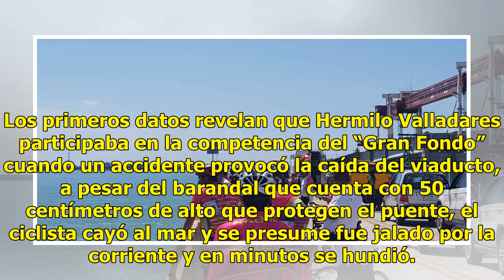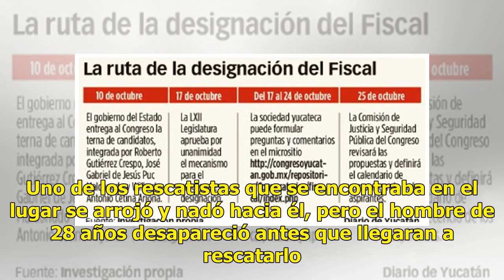Ciclista cae de un puente en Campeche, continua desaparecido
CIUDAD DEL CARMEN.—  Un joven de 28 años de edad identificado como Hermilo Valladares empleado de la empresa Marinsa, cayó del puente de la Unidad; el cuerpo permanece en calidad de desaparecido. Los primeros datos revelan que Hermilo Valladares participaba en la competencia del “Gran Fondo” cuando ...